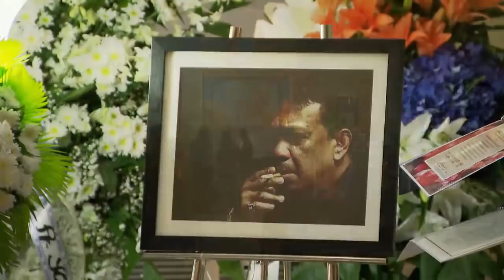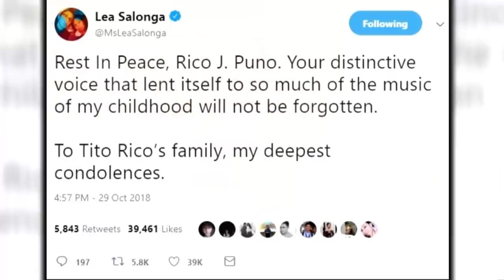Rated K: Rico J. Puno's humble beginnings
"Rated K" looks back on the life and legacy of the late OPM icon and the Total Entertainer Rico J. Puno through the testimonies of his family and friends.